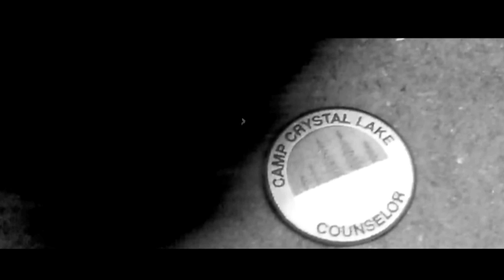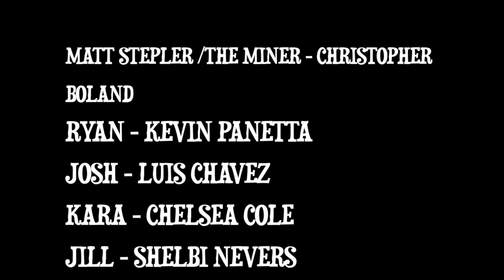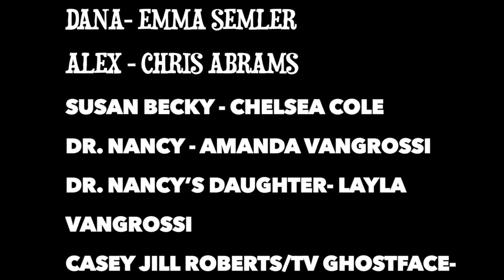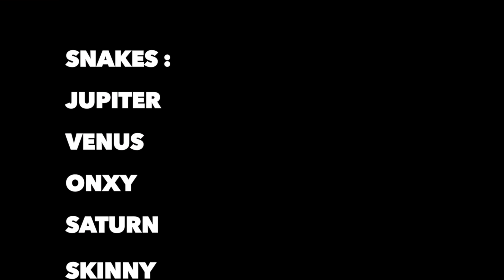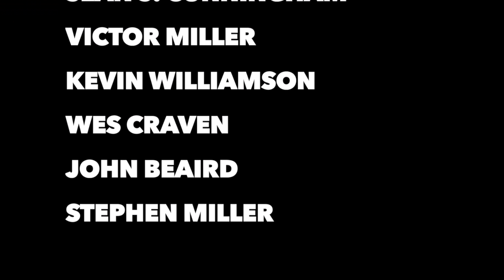Ghostface Vs Jason Voorhees Vs The Miner (A Fan Film) Full Movie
RBRShortFilms13 Presents. A Ryan Richert Film. The Miner Vs Jason-A GhostFace Story.  Enjoy!  :)   The black & white coloring is inspired by the classic horror films, Night of the Living Dead (1968) & Psycho (1963).

 Mortal terror comes in many forms.  For the community of Woodsborrow, it took the shape of a tortured girl twisted into an unrelenting killer.  In Crystal Lake, it has stalked the unsuspecting as a brutal source of legend.  Now, prepare to witness the emergence of a new evil, one plucked straight from the darkest recesses of human trauma…
     After confronting a cloaked maniac, Jason Voorhees seems to have put an end to the menace of Ghostface once and for all.  Or has he?  In the grisly aftermath, Matt’s life is irrevocably changed forever.  His clash with Jason will prove to transform everything around him, leading him down a dire path that will soon force him to choose between reason and utter depravity.  Smoothly paced and full of evocative performances, “The Miner vs. Jason” is a shocker unlike those before it!  Drama, excitement, and humor accompany the thrill ride all the way to a heart-pounding showdown.  You won’t believe your eyes as you witness the newest chapter in fear from RBRShortFilm13!

Cast & Crew
Matt Stepler / The Miner - Christopher Boland
Ryan - Kevin Panetta
Josh - Luis Chavez
Kara - Chelsea Cole
Jill - Shelbi Nevers
Danny - Raymond Friend
Manager Dombly- Adam Weinstein
Dana- Emma Semler
Alex - Chris Abrams
Susan Becky - Chelsea Cole
Dr. Nancy - Amanda Vangrossi
Dr. Nancy’s Daughter- Layla Vangrossi
Casey Jill Roberts/TV Ghostface- Jessica Hehl
News Reporter James Barry - George Stevens
Mayor Williams - Gary Richert
Jason Voorhees I - Jay Bixler
Jason Voorhees II -David Heebner
Jason Voorhees III - Luis Chavez
Jason Voorhees IV - Kevin Panetta
Jason Voorhees/ Priest/Ghostface - Jim Fay
The Miner Stunt Double I - Ryan Richert
The Miner Stunt Double II - Chris Abrams

Camera
Ryan Richert
Cassidy Richert
Tracy Richert

CGI Effects Editors
Ryan Richert
Cassidy Richert
Kevin Panetta

Tracy Richert
Christopher Boland
Cassidy Richert
Kevin Panetta

Non Profit Producer
Ryan Richert

Based On The Original Characters By
Sean S. Cunningham
Victor Miller
Kevin Williamson
Wes Craven
John Beaird
Stephen Miller

Written & Directed By Ryan Richert

NO ANIMALS OR SNAKES WERE HARMED IN THE MAKING OF THIS MOVIE  :)